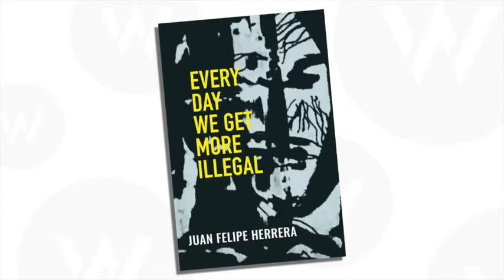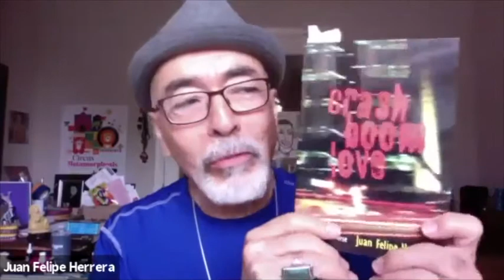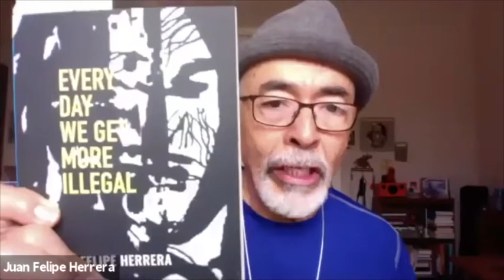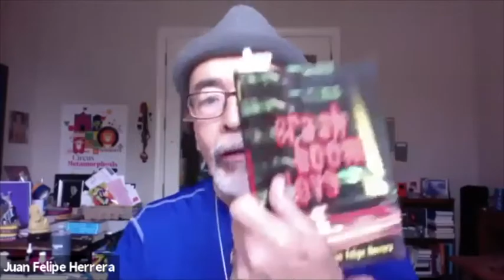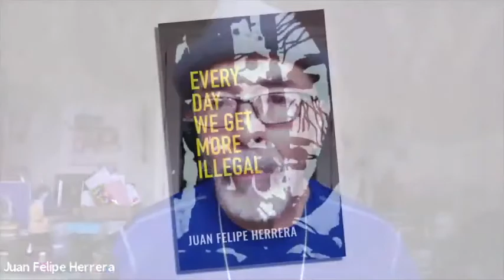A conversation with Juan Felipe Herrera, author of "Every Day We Get More Illegal"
American Writers Museum presents a discussion with former U.S. Poet Laureate Juan Felipe Herrera about his new collection "Every Day We Get More Illegal." This conversation originally took place September 30, 2020 and was recorded live. This program is part of the Jeanne M. and John W. Rowe Program series presented in conjunction with special exhibit "My America: Immigrant and Refugee Writers Today" which you can now explore virtually

To see the American Writers Museum's full list of upcoming programs and events